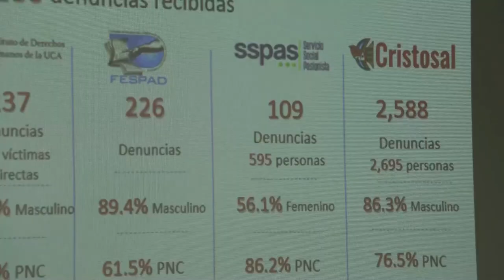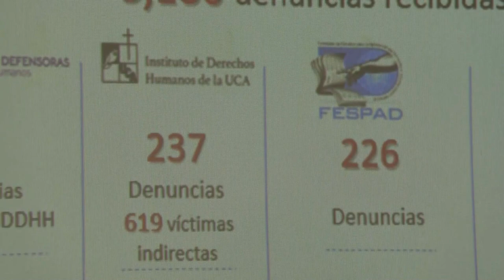Organizaciones humanitarias advierten "anulación" de control de abusos a DDHH en El Salvador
Un grupo de organizaciones humanitarias advirtió este miércoles en El Salvador la "anulación" de los mecanismos de control de los abusos a derechos humanos atribuidos a los cuerpos de seguridad en el contexto del régimen de excepción, implementado para "combatir" a la pandillas.

¡Visítenos!